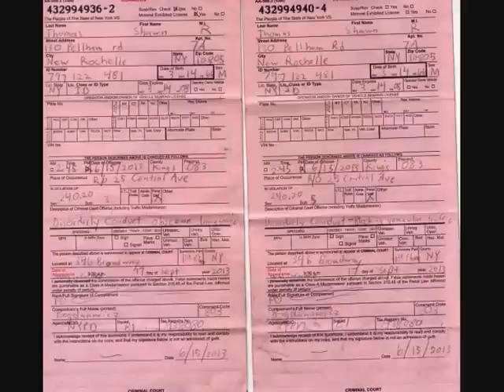NYPD PSA3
False Arrest